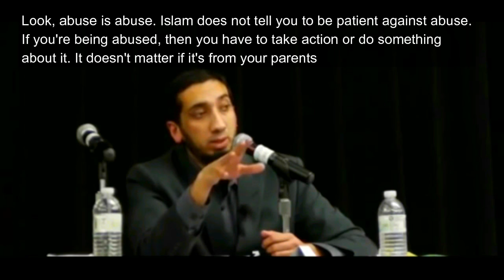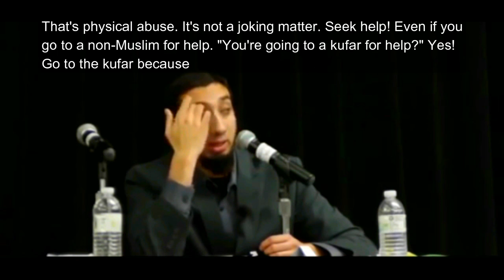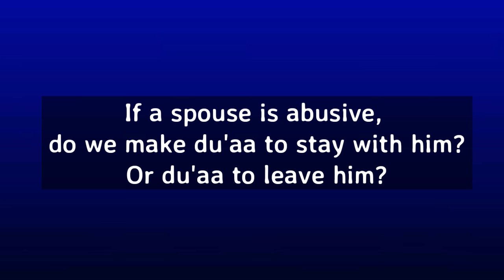Abused by the husband - Naseeha for sisters (Ustadh Nouman Ali Khan)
Naseeha for abused sisters by Ustadh Nouman Ali Khan